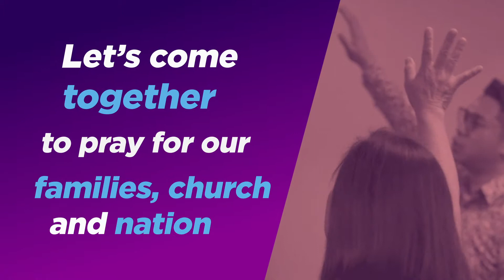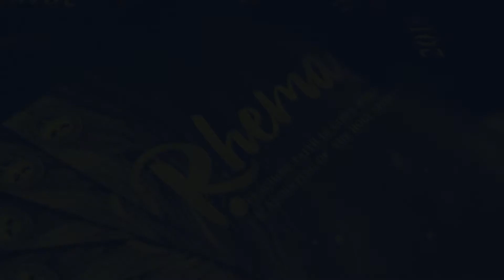Skynews 28th April 2019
CP8 is happening tonight! Join us as we continue praying for our families, church, and nation. Also, don't miss the next round of This is Skyline happening this weekend!